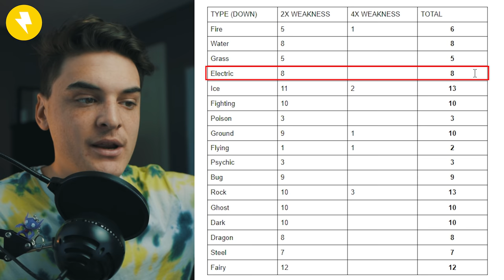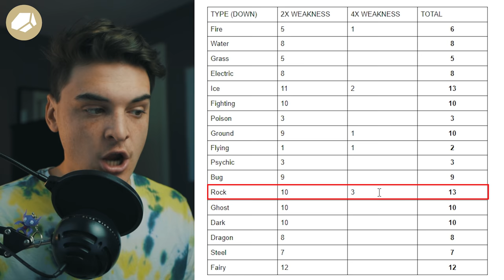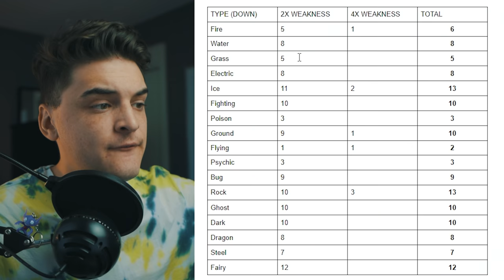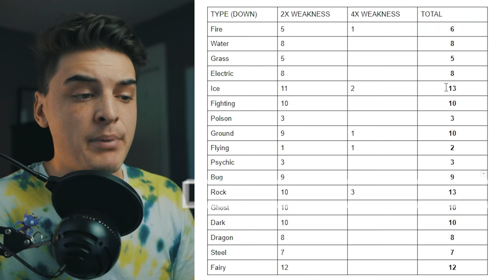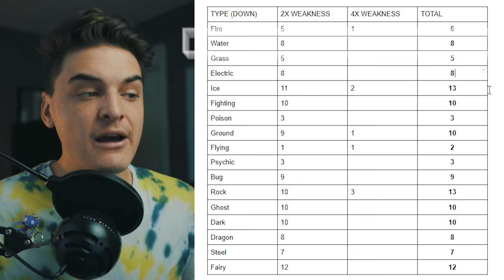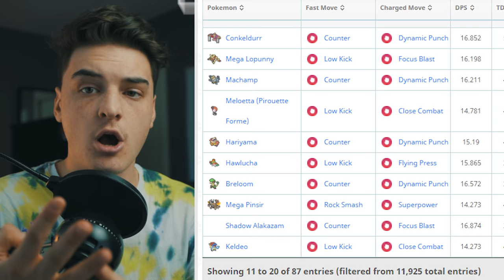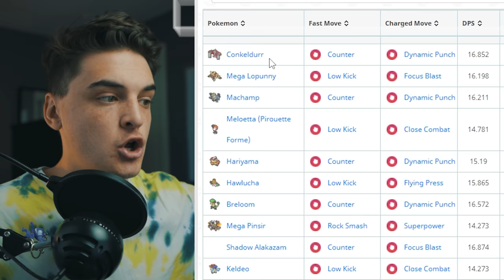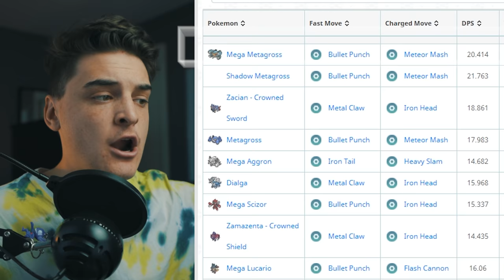BEST *TYPES* FOR RAIDS in POKEMON GO | WHAT RAID PARTIES TO BUILD FIRST!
TIMESTAMPS
0:00 - Intro
0:21 - Types Breakdown
1:35 - Worst Raid Types
3:43 - Rock Vs Electric Vs Ice
5:10 - Dragon Vs Fairy
6:12 - Ghost Vs Dark
7:13 - Fighting Team
7:40 - Steel Type
8:00 - Top 5 Team Types
9:50 - Outro

AUTOCATCHER'S!